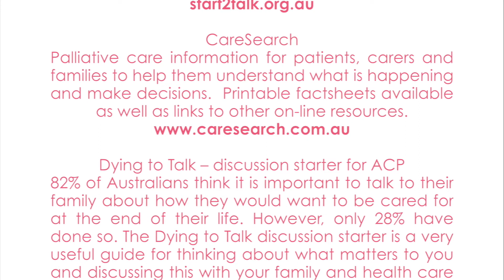Cancer Journey - The voice of the Consumer! Resources and Advice HERE!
Carers Couch is an online information and advice Community for carers supporting people with cancer!

Today on the couch *

Meet Jo, Advanced Care Program Planning Manager at the Royal Melbourne Hospital, who is spending time on the Carers Couch.

Jo discusses the issues which may impact an individual’s personal cancer journey.

Be it financial, emotional support or treatment concerns, these are difficult pathways to navigate the healthcare system.

Hearing the voice of the consumer is of utmost importance; patient’s stories help illustrate the many gaps in the health system.

Carers Couch seeks to highlight these gaps and works to make a positive difference.

Support comes in different forms; as such, it’s about having access to the right information at the right time.

We're offering the carer a compass with which to navigate all facets of caring for loved ones with a cancer diagnosis.

We assist them in discovering the skills, support and knowledge required in order to offer the quality care they so desire to bestow - both to themselves and their loved ones

We're creating a forum we wish existed!
Everyone cares about the impact cancer has on their lives and wants to do something about it.

We're bringing people together to share their own personal experience and expertise when caring for a loved one diagnosed with cancer. We can be better informed, prepared and united facing it, through the gift of knowledge.